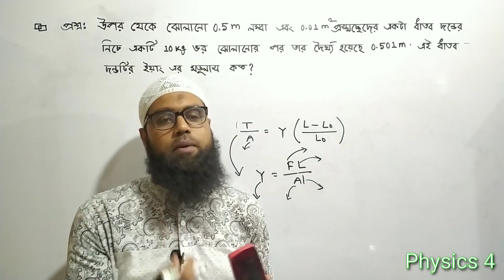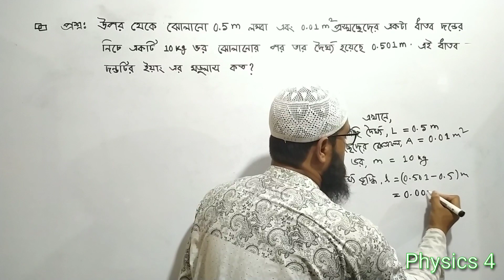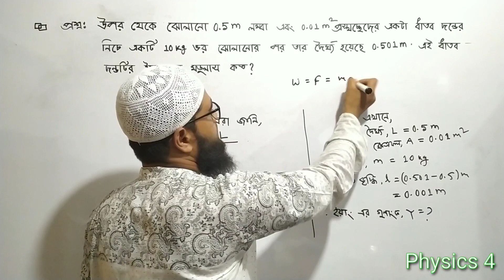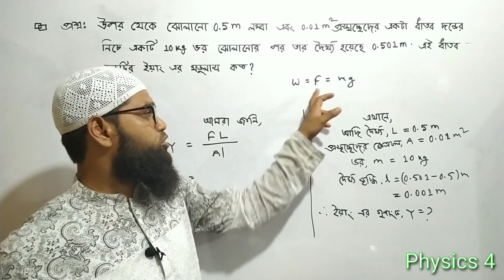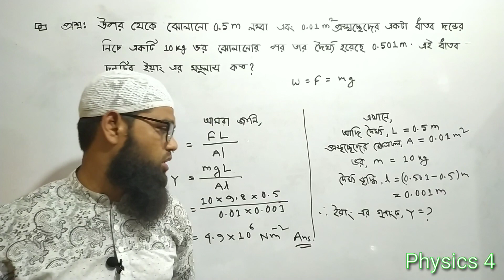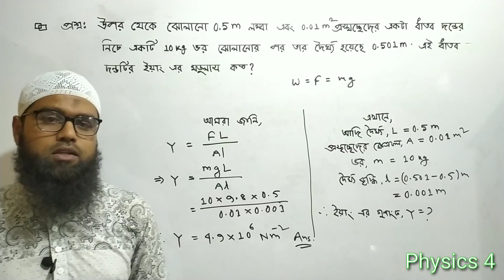SSC Physics। Chapter 05। পদার্থের অবস্থা ও চাপ। ইয়াং মডুলাস। বোর্ড বইয়ের গাণিতিক সমস্যার সমাধান।